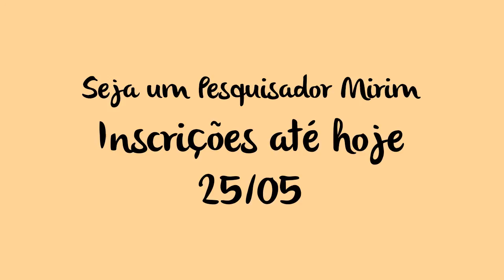Último dia de inscrições para a turma 2016 do Clube do Pesquisador Mirim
As inscrições de 2016 encerram no dia 25 de maio, às 16h30. Leia o edital e saiba como participar